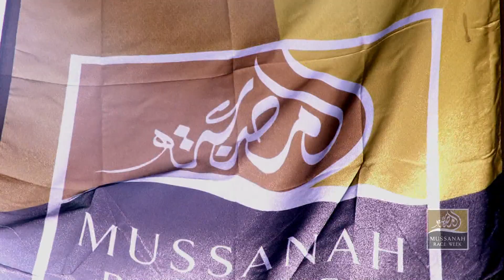تدريبات في أسبوع المصنعة Training Day At Mussanah Race Week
لقطات من أحداث أسبوع المصنعة للإبحار ٢٠١٢ في اليوم الثاني للتدريبات وورشات العمل للبحارة المشاركين من قبل مدربين عالميين